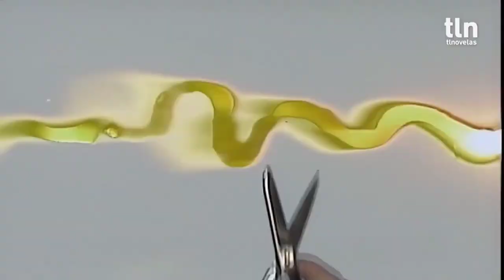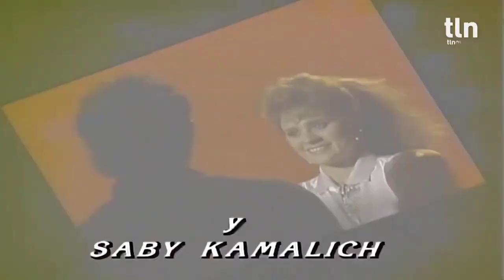Amor En Silencio Entrada 2023